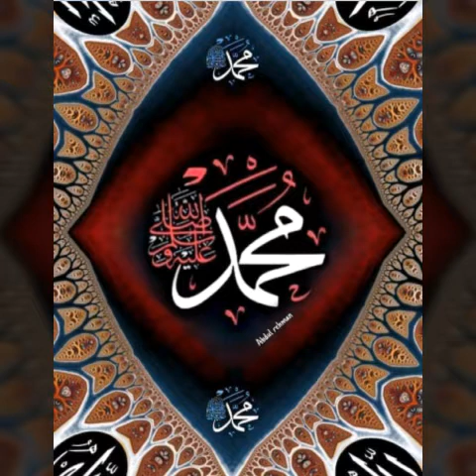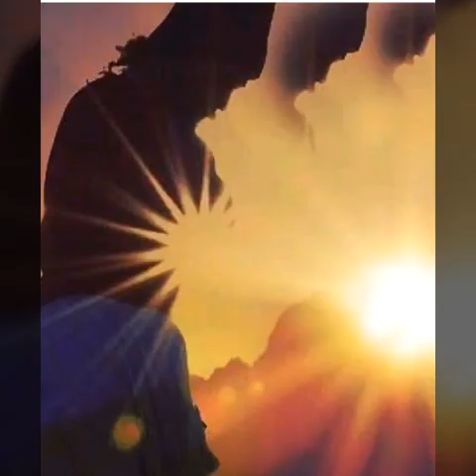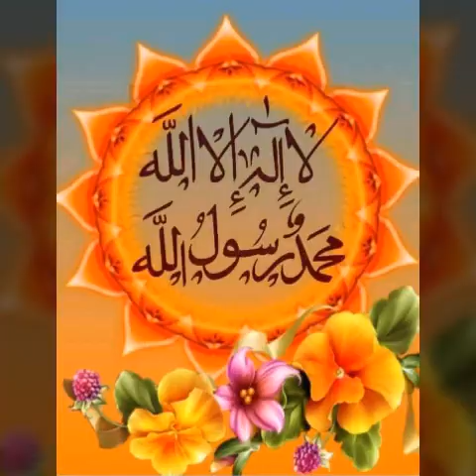Muhammed'ten daim Muhabbet alan